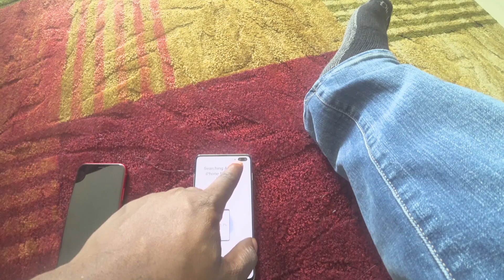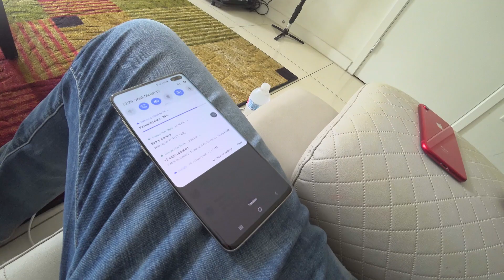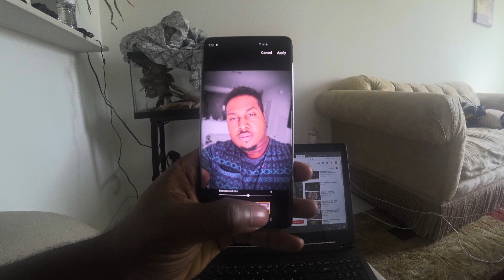This Is Dante: Vlog 33 - Samsung Galaxy S10+